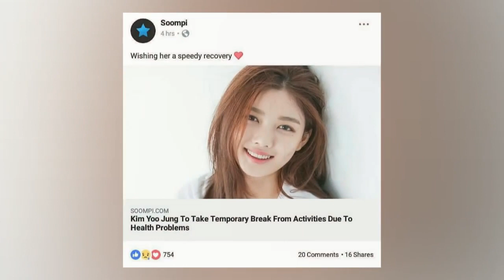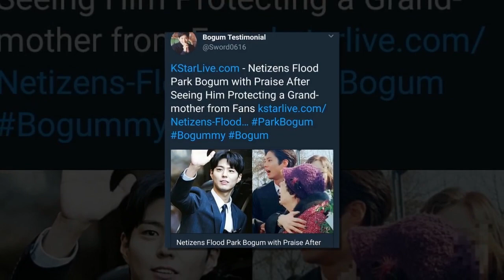parkbogum kimyoujung Blossomentertainment💛💥💓